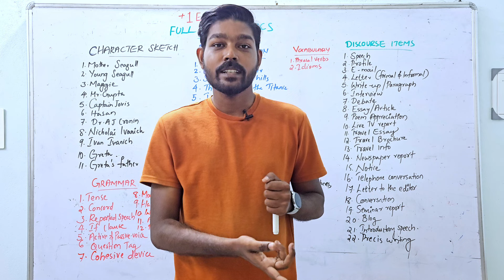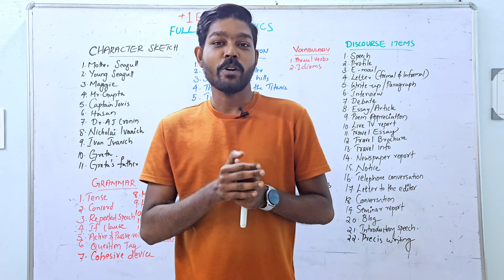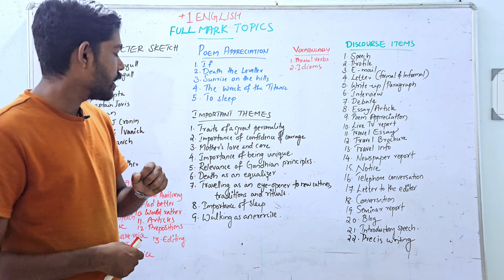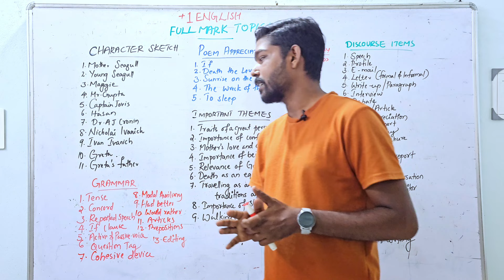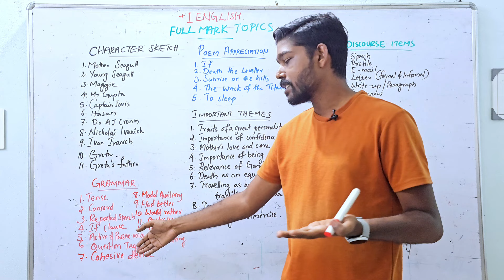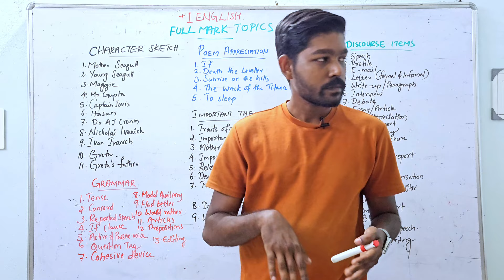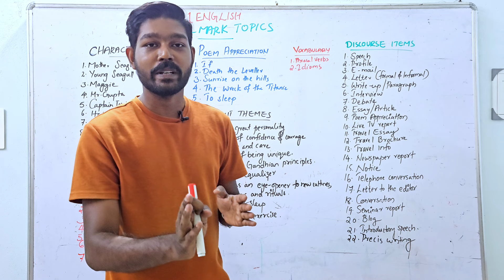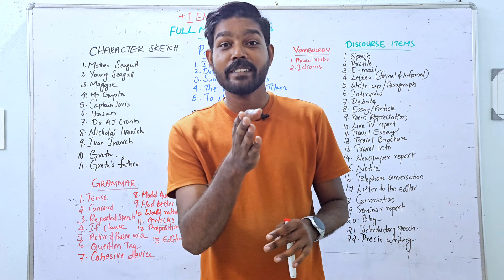Plus one English | Full Mark Topics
WhatsApp community

1. Essay / Article

2. Debate

3. Writeup

4. Letter to the editor

5. Profile

6. Speech

7. Email

8. Reported speech

9. Newspaper Report

10. Telephone Conversation

11. Interview

12. Travel essay

13. Travel brochure

14. Travel info

15. Letter

16. Editing

17. Cohesive devices

18. Blog

20. If clause

21. Figures of speech

22. Seminar report

23. Live TV Report

24. Precis writing

25. Had better

26. Maggie character sketch

27. Hasan character sketch

28. Mother seagull

29.